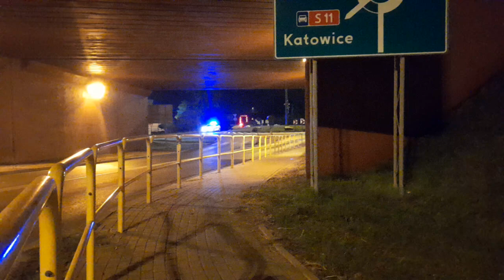[ALARMOWO] Oficer Operacyjny Miasta Poznań - 300[P]41 - SLOp Renault Megane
Alarmowo Oficer Operacyjny Miasta Poznań do wycieku substancji chemicznej

SiŚ:🚨🚒

OSP Szczytniki - 327[P]11 - GLBA 0,2/0,4 Ford Transit/Bocar

OSP Kamionki - 339[P]52 - GCBA 5/32 MAN TGM 18.340/BoCar

OSP Poznań Głuszyna -  339[P]42 - GCBA Scania P410/ISS Wawrzaszek

JRG 6 Poznań Krzesiny - 306[P]21 - GBA 3/16 Mercedes-Benz Atego 1530/BoCar
306[P]61 - SRChem Renault Midlum 270DCi / ISS Wawrzaszek
306[P]60 - SCRChem Mercedes-Benz Actros 2651/Moto Truck

Oficer Operacyjny Miasta Poznań:

300[P]41 - SLOp Renault Megane